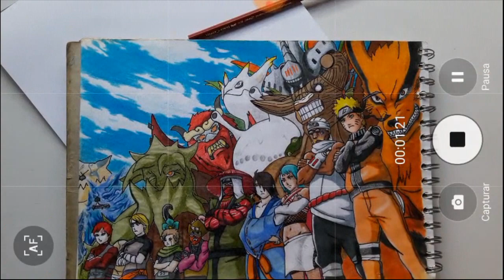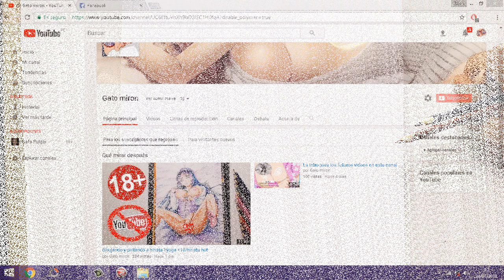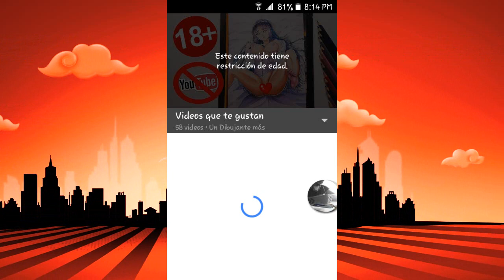cuanta iluminación utilizar y que equipos utilizo para grabar videos + nuevo canal +18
ooh? hello amigos les traigo un video tutorial de como comenzar hacer tus videos de dibujos en youtube, cuanta iluminacion utilizar y que camara utilizar y como configurar tu celular para no tener mas pixeladas o partes borrosas mientras grabas y que tripode (coolbox) utilizar para sostener tu celular mientras grabas... espero les guste el video saludos